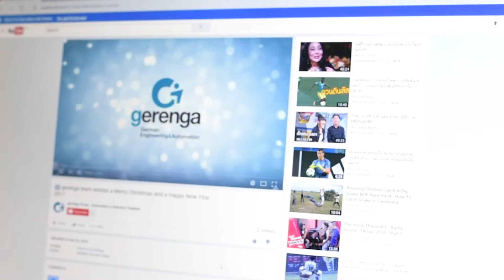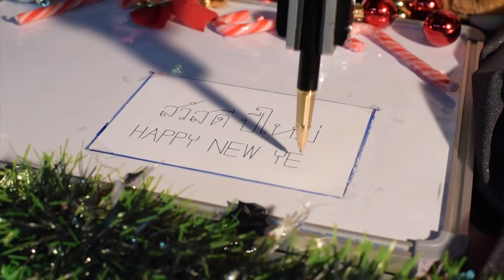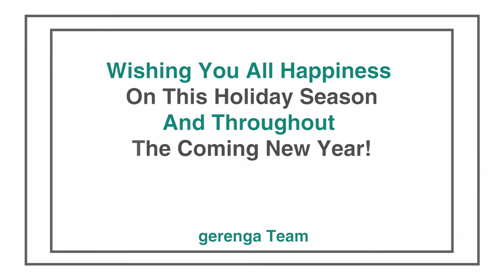gerenga Wishes Merry Christmas and a Happy New Year 2017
The end of 2016 is near and you probably celebrate Christmas with friends and family
or just enjoy waiting for the New Year celebrations to welcome 2017.
We would like to wish you all a joyful days off, a great start into 2017 and a successful New Year.